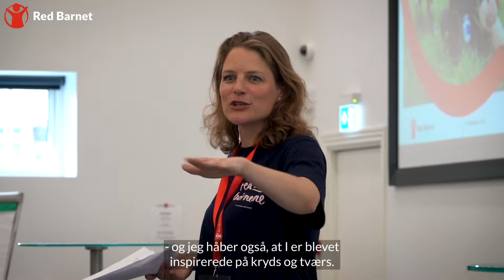Frivilligdagen 2022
Tak for en fantastisk frivilligdag!